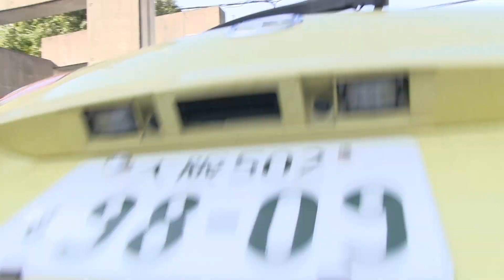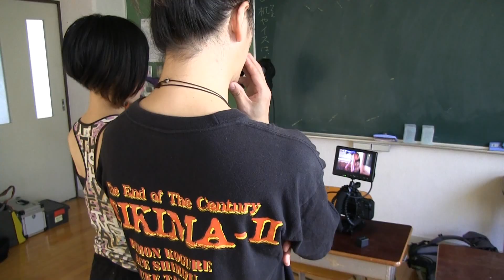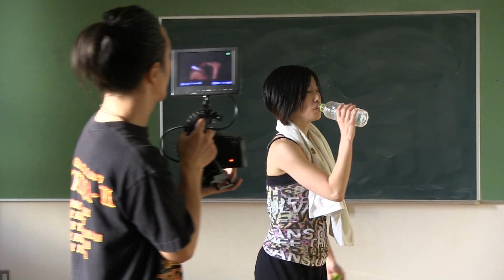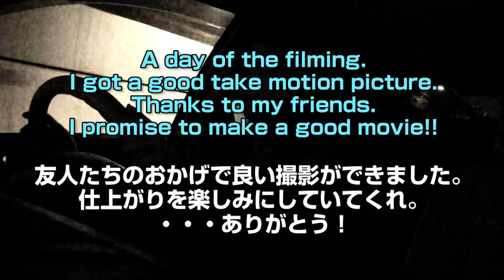【メイキング】女子ダンサーとPVドラマパート撮影の日 Filming to female dancer in Kyoto soezimax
I've filming to the female dancer in Kyoto. The dramatic part of the dancer's story.. I was thinking this motion picture to put to the promotion movie of the band "Minor school". The filming was very well. My friends came to filming place to help for me. Thanks friends.

女子ダンサーの踊る姿を撮影しに京都まで行ってきました。先日撮影したマイナースクールのドラマパートとなる部分。急遽セッティングしたにもかかわらずペペコと軍曹が手伝いに来てくれました。おかげでいい内容の撮影ができましたよ。さて、仕上げねばな・・・

★Who's SOEZIMAX?　ソエジマックスって？